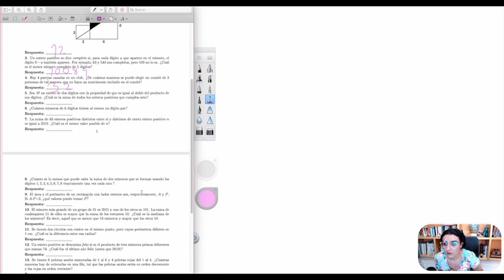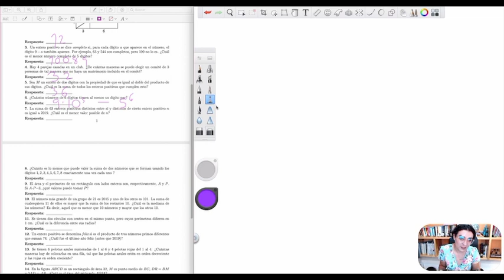Olimpiada de Matemáticas: OMMGto 2019 Segundo Selectivo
No sé si esto cuenta como devolverle el favor a mis amigxs de la ommgto que ayer compartieron el canal en facebook. Acá resuelvo* el examen de la Segunda Ronda de la OMMGto de mayo 2019 que me imagino es parecido al siguiente examen que tienen por delante.

Es un video largo y poco estructurado, o sea, normal.

*14/15